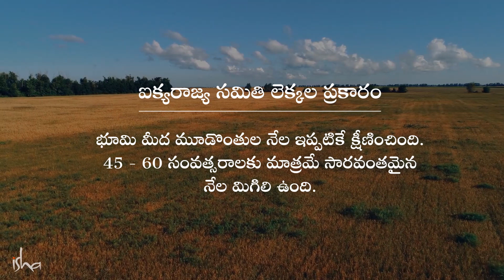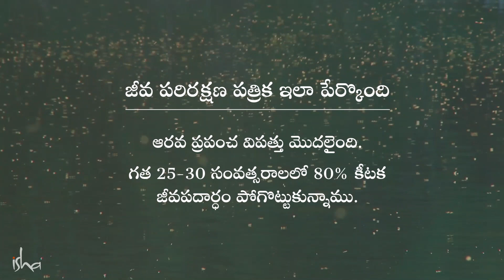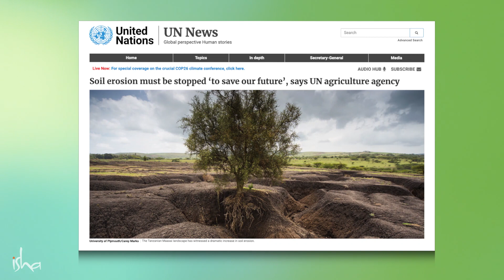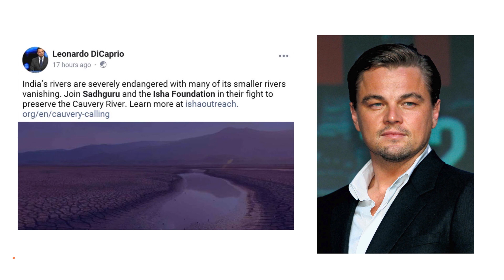నేల అంతరించిపోతోంది - ఇది వాస్తవం |ConsciousPlanet SaveSoil WorldSoilDay |Conscious Planet Telugu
మన నేల పట్ల, ప్రపంచం పట్ల ఎరుకతో వ్యవహారించేందుకు చేపట్టిన విశ్వవ్యాప్త ఉద్యమమే ‘కాన్సియస్ ప్లానెట్’ (Conscious Planet). నేలనీ, పర్యావరణాన్నీ పునరుజ్జీవింప చేయడానికి ప్రభుత్వాలు సరికొత్త పాలసీ తేవాలని తమ దేశ పౌరులు ఆకాంక్షిస్తున్నట్లు, అన్ని దేశాల ప్రభుత్వాలకి తెలియజేయాలన్నదే ఈ ఉద్యమం ఉద్దేశం.

ఇందుకు 300 కోట్ల మంది ప్రజల సహకారం పొంది, తదనంతరం వారు ఈ ఉద్యమానికి మద్దతు తెలిపేందుకు వీలుగా, సద్గురు ఒక్కరే 24 దేశాల గుండా, దాదాపు 30 వేల కోలోమీటర్ల మేర బైక్ నడుపుకుంటూ వెళ్లనున్నారు.

ఈ ఉద్యమం లండన్‍లో ప్రారంభమయి, దక్షిణ భారతదేశంలో ముగుస్తుంది. ఇక్కడే సద్గురు చేపట్టిన ‘కావేరి కాలింగ్’ ప్రాజెక్టు ద్వారా నేలనీ, కావేరి నదినీ పునరుజ్జీవింప చేయడానికి, లక్షా ఏడు వేలమంది రైతులు 5 కోట్లకి పైగా మొక్కలు నాటారు.

పర్యావరణ సమస్యలు ఎన్నికల సమస్యలుగా మారాలంటే, ప్రజల్లో చైతన్యం తీసుకొని రావడం ఎంతో ముఖ్యం. అప్పుడే ప్రభుత్వాలు కొత్త పాలసీలు తీసుకొచ్చి, పర్యావరణ సమస్యలకి ప్రత్యేకంగా బడ్జెట్ కేటాయించే అవకాశం ఉంటుంది. ఇలా చేస్తేనే సమతుల్య అభివృద్ధిని సాధించగలం. మరిన్ని వివరాలకు ConsciousPlanet.org లోకి వెళ్ళండి.

సద్గురు (ఈశా యోగా కేంద్రం సంస్థాపకులు)

యోగి, మార్మికులు, దార్శనికుడు అయినటువంటి సద్గురు ఒక విలక్షణమైన ఆధ్యాత్మిక గురువు. 'యోగా' అనేది ఒక పురాతన నిగూఢ శాస్త్రం కాదని, ఈ రోజుల్లో కూడా ఎంతో ఉపయోగపడే ఒక సమకాలీన శాస్త్రం అని వారి జీవితం, వారి కార్యకలాపాలు మనకు గుర్తుచేస్తాయి. జీవితంతో అన్ని విధాలుగా ఎంతో అద్భుతంగా మమేకమైవున్న సద్గురు - నిర్మాణ శాస్త్రం, పర్యావరణం, క్రీడలు, సంగీతం, కవిత్వం, చిత్రలేఖనం వంటి వివిధ రంగాలలో చాలా చురుకుగా పాలుపంచుకుంటారు. ఆయన ప్రసంగాలు ప్రపంచవ్యాప్తంగా ప్రసిద్ధి పొందాయి. మానవ హక్కులు, వ్యాపార ధర్మాలు, సంఘ, పర్యావరణం వంటి వివిధ అంశాలపై ఆయన ఇచ్చే ఉపన్యాసాలకు ప్రముఖ ప్రపంచ వేదికలపై ఎంతో ఆదరణ ఉన్నది.